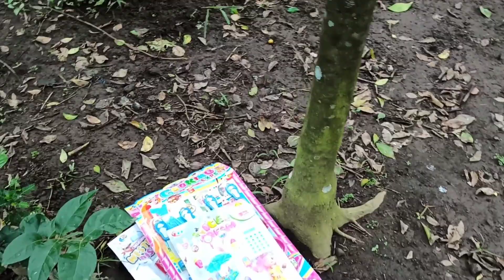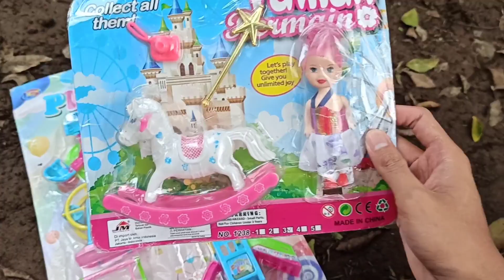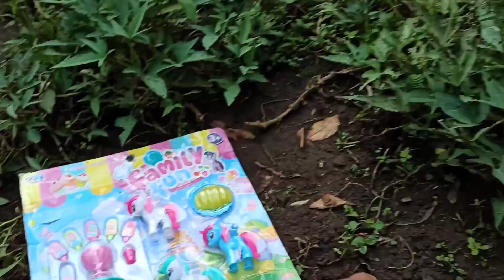Mencari Mainan Anak Perempuan Mainan Kuda Poni My Little Pony Mainan Jualan Es Krim Pakai Gerobak